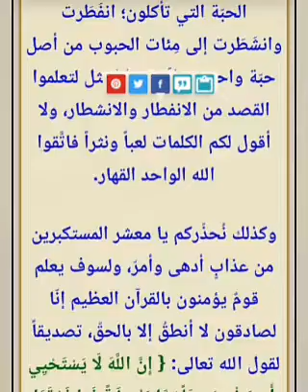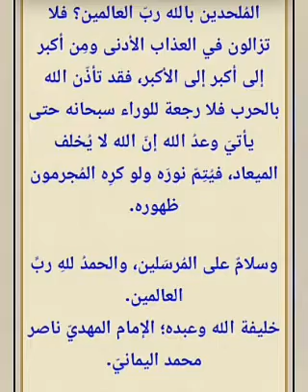فايــــروس كــــورونا و ما هو ب كــــور-ونا ، بل رجز ذو شركاء .. تحالف فايــــروسي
قناة الرسالة
ناصر اليماني
الامام المهدي